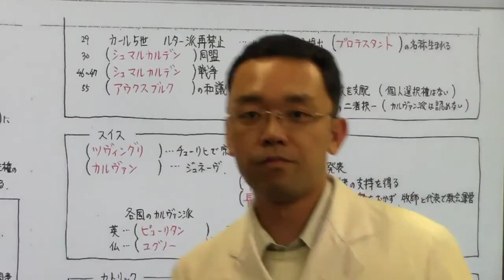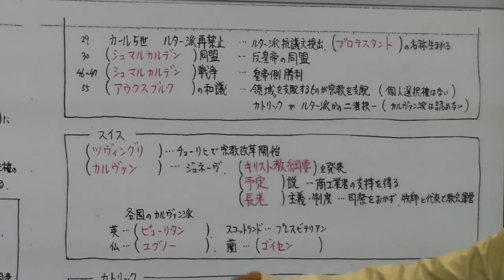【世界史】ドイツ史④ 宗教改革２ ルター、カルヴァン